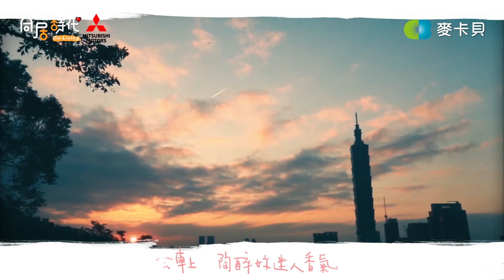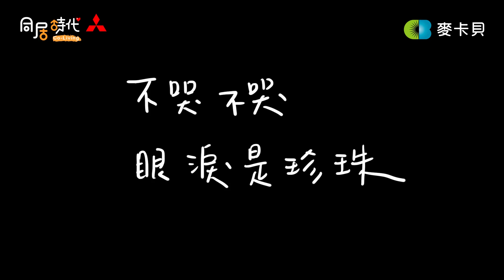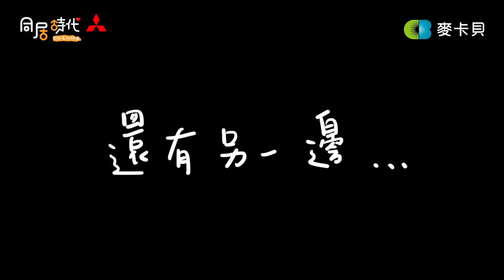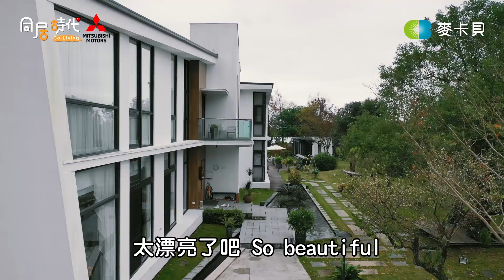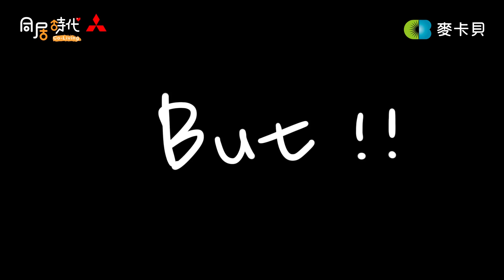《Co-Living同居時代》EP 4 誰說真心話？到處都是秘密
主持：苗可麗、許孟哲、阿民、阿憲
來賓：林萃芬心理諮商師

❀想知道更多有關《Co-Living同居時代》的大小事

❀愛的叮嚀:
   每週一晚上20:00準時在麥卡貝直播!!
   每週一晚上22:30影片會準時上架YT!!

❀特別叮嚀:
本影片屬麥卡貝網路電視所有，未經授權不得任意下載、上傳或做其他利用。歡迎分享影片連結。